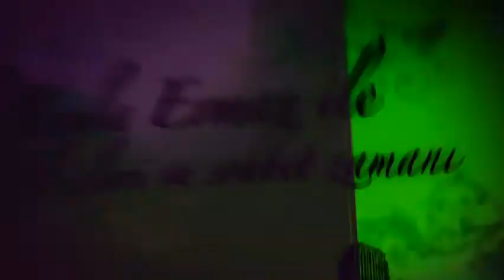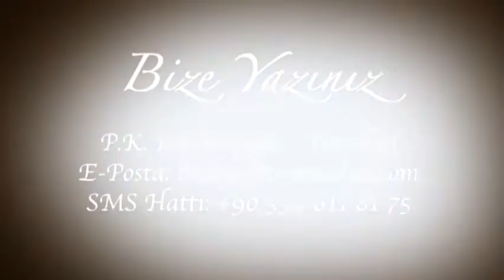BizBize - Müjdeleme 2